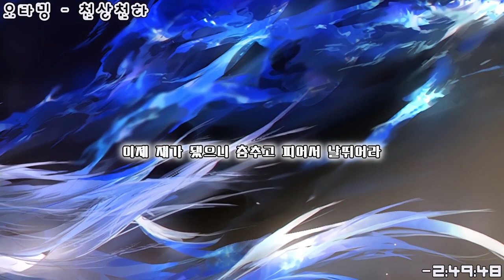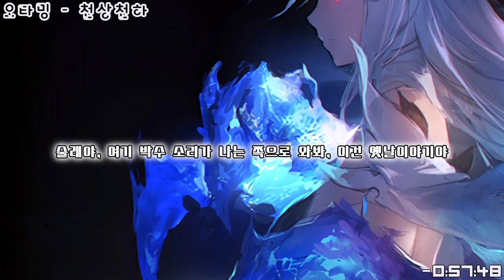오타밍 - 천상천하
[일러스트]

[가사]
次元の狭間にそっと触れて
지겐노 하자마니 솟토 후레테
차원의 틈으로 살며시 뻗자

広がる眼下Intensity
히로가루 간카 Intensity
펼쳐지는 시야 Intensity

幽かな望みはきっと消えて
카스카나 노조미와 킷토 키에테
희미한 바람은 반드시 사라지고

歪んだ心ずっと晴れない
유간다 코코로 즛토 하레나이
일그러진 마음은 언제나 풀리질 않아

もう嫌になって舞って咲いて暴れだして
모- 이야니 낫테 맛테 사이테 아바레다시테
이제 싫어졌으니 춤추고 피어서 날뛰어라

この痛みなんて全て去って楽にさせて
코노 이타미난테 스베테 삿테 라쿠니사세테
이 아픔 같은 건 전부 사라져 편하게 해 줘

影のように佇む僕は自問自答重ねた
카게노 요-니 타타즈무 보쿠와 지문지토- 카사네타
그림자처럼 서있는 나는 자문자답을 거듭했지

この世の果てで
코노 요노 하테데
이 세상의 끝에서

溺れてく 夢の中 派手に舌を噛んで
오보레테쿠 유메노 나카 하데니 시타오 칸데
빠져드는 꿈속에서 요란하게 혀를 깨물며

鬼さんこちら手の鳴る方へ お伽話さ
오니상 코치라 테노 나루 호-에 오토기바나시사
술래야, 여기 박수 소리가 나는 쪽으로 와봐, 이건 옛날이야기야

誰もが求めているこの指とまりゃんせ
다레모가 모토메테이루 코노 유비 토마랸세
누구나 원하고 있는 이 손끝을 멈춰주시죠

遥か彼方 天上天下
하루카 카나타 텐죠-텐게
아득한 저편, 천상천하

今宵は踊りましょう
코요이와 오도리마쇼-
오늘 밤은 춤추도록 하죠

ギラつく瞳でじっと見つめ
기라츠쿠 히토미데 짓토 미츠메
반짝이는 눈동자로 지그시 바라보면

失うだけのIdentity
우시나우다케노 Identity
잃어버리기만 할 뿐인 Identity

完全快楽もっと見せて
칸젠 카이라쿠 못토 미세테
완전한 쾌락을 더 보여줘

怪しい煙吸って吐いて
아야시- 케무리 슷테 하이테
기이한 연기를 마셨다 뱉었지

もうハイになって舞って咲いて暴れだして
모- 하이니 낫테 맛테 사이테 아바레다시테
이제 재가 됐으니 춤추고 피어서 날뛰어라

一人 嗤う 哀れな日々を自分を無くした
히토리 와라우 아와레나 히비오 지분오 나쿠시타
홀로 비웃던 애처로운 나날을 자신을 잃어버렸지

この世のはずれ
코노 요노 하즈레
이 세상의 구석에서

モノクロの夢の中汚れた指先で
모노쿠로노 유메노 나카 요고레타 유비사키데
모노크롬의 꿈속에서 더러워진 손 끝으로

嬢ちゃんこちら手の鳴る方へ僕と踊ろう
죠-짱 코치라 테노 나루 호-에 보쿠토 오도로-
아가씨, 여기 박수 소리가 나는 쪽으로 와봐, 나랑 춤추자

快楽に溺れてく悲しきエトランゼ
카이라쿠니 오보레테쿠 카나시키 에토란제
쾌락에 빠져드는 슬픈 나그네

遥か彼方 極楽浄土
하루카 카나타 고쿠라쿠죠-도
아득한 저편, 극락정토

夢の続きを見よう
유메노 츠즈키오 미요-
계속해서 꿈을 꾸도록 하죠

溢れ出した闇に魅入られた幻に酔う
아후레다시타 야미니 미이라레타 마보로시니 요우
흘러넘친 어둠에 홀려버린 환상에 취해

茂みの奥で さぁ 絡み合おう
지겐미노 오쿠데 사- 카라미아오-
우거진 수풀 속에서, 자, 끌어안자

その全て欲で満たして
소노 스베테 요쿠데 미타시테
그 전부를 욕심으로 채워줘

오니산 코치라 테노 나루 호-에 오토기바나시사

下弦の月夜に
카겐노 츠키야니
하현의 달밤에

今宵踊ろう 「はずれた」世界で
코요이 오도로- 「하즈레타」세카이데
오늘 밤은 춤추도록 하자 「떨어진」세계에서

君と踊ろう 夢から覚めた
키미토 오도로- 유메카라 사메타
너와 춤추도록 하자, 꿈에서 깨어났지

君と踊ろう 僕らは目覚めた
키미토 오도로- 보쿠라와 메자메타
너와 춤추도록 하자, 우리는 눈을 떴지